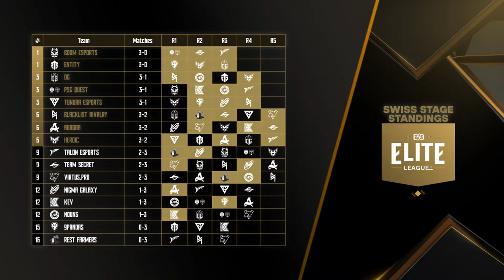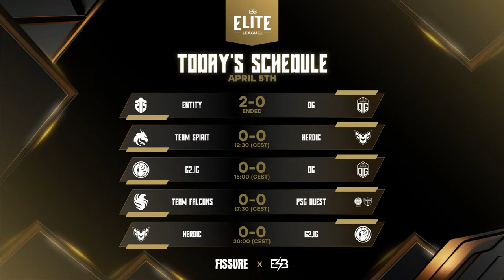[EN] Elite League: Round-Robin Stage [Day 1] A 1/2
Dota 2 lovers, welcome to the Elite League that promises to be an epic experience full of action and amazing strategies!

Entity vs OG [Bo3] - 12:00 (CET)

Heroic vs Team Spirit [Bo3] - 11:30 (CET)

OG vs G2.IG [Bo3] - 2:00 (CET)

Team Falcons vs PSG Quest [Bo3] - 4:30 (CET)

Heroic vs G2.IG [Bo3] - 7:00 (CET)

Remember that you can watch all the action through any of our platforms:

🔴 esb_dota2_en

Don't miss out on the action! Join the broadcast to experience the excitement of every match-up - we're waiting for you!